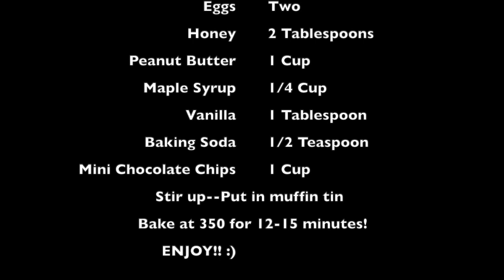How To Make Gluten Free Banana Chocolate Chip Muffins With The Traveling Baker!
How To Make Gluten Free Banana Chocolate Chip Muffins!

2 Ripe Bananas
2 Eggs
1 Cup Peanut Butter
1/4 Cup Maple Syrup
2 Tablespoons Honey
1 Tablespoon Vanilla
1/2 Teaspoon Baking Soda
1 Cup Mini Chocolate Chips

Mix all ingredients together minus the chocolate chips. Once all other ingredients are combined, fold in chocolate chips!
Fill muffin tin 3/4 way full

Are you needing some new kitchen equipment?
Some of my favorite kitchen equipment!
Kitchen Aid Mixer
Silpat Baking Mat
Bench Scraper
Cooling Rack
Stainless Steel Mixing Bowls
Baking Pans